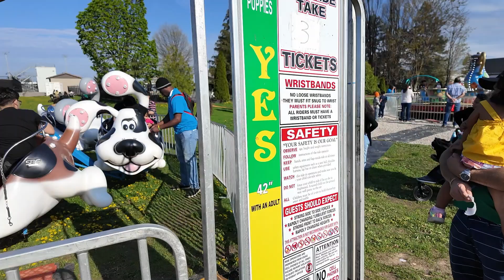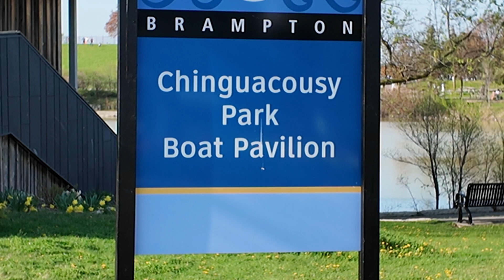🍁 A Day with Shanelle in Canada🇨🇦